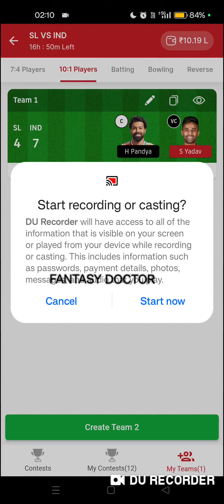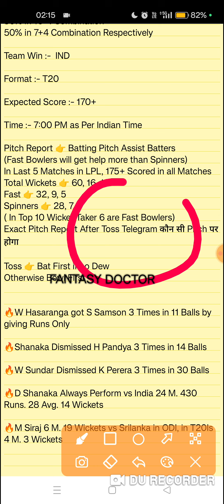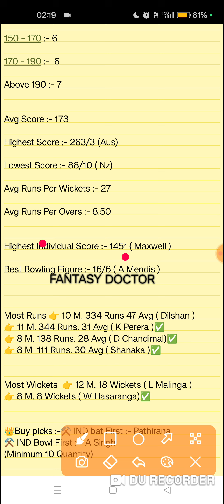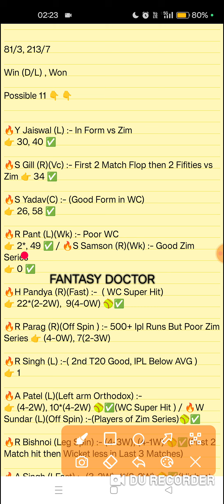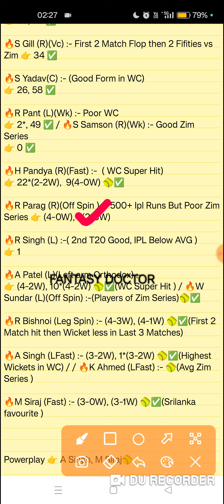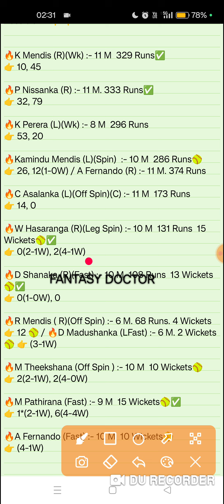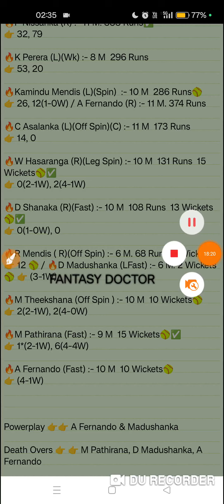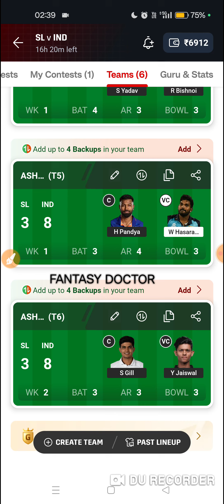SL vs IND, Sl vs Ind Dream11, Sl vs Ind Team, Sl Ind Dream11, Ind vs Sl Dream11, SL vs IND 3rd T20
SL vs IND, Sl vs Ind Dream11, Sl vs Ind Team, Sl Ind Dream11, Ind vs Sl Dream11, SL vs IND 3rd T20, SL vs IND t20